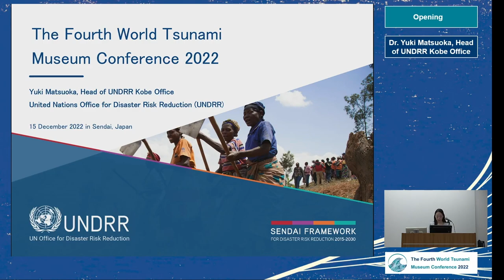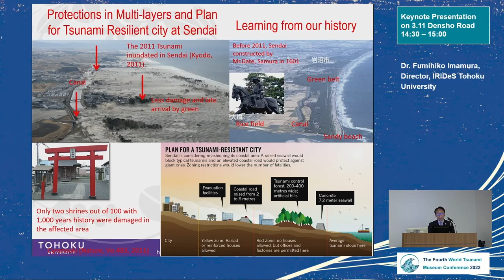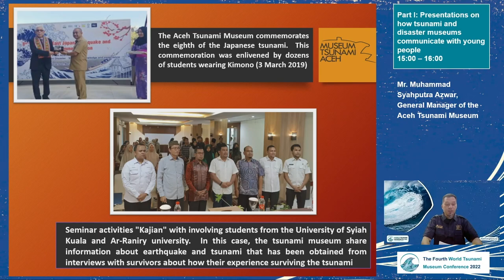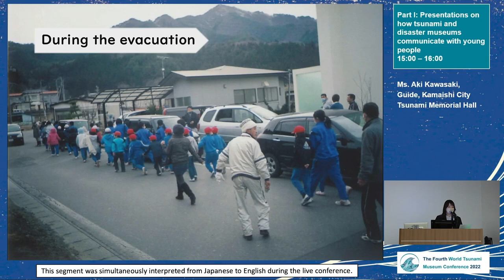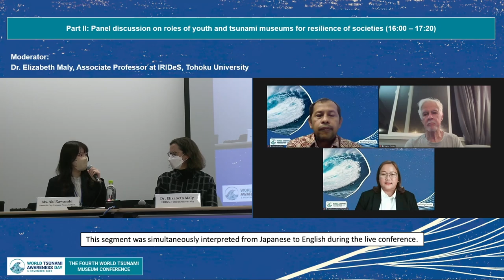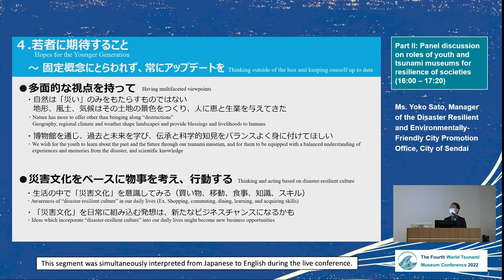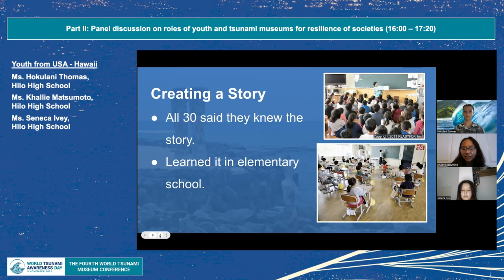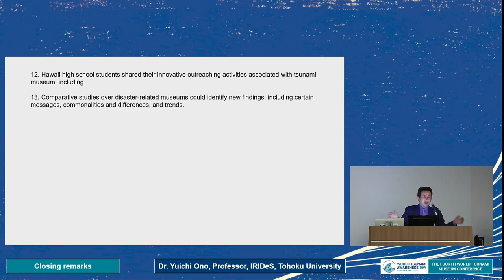Fourth World Tsunami Museum Conference 2022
Building on the three previous World Tsunami Museum Conferences, the Fourth World Tsunami Museum Conference was held on December 15, 2022 in Sendai City, Japan with the theme of “Roles of Youth and Tsunami Museums for resilience of societies." The conference was co-organized by the UNDRR Kobe Office, the Ministry of Foreign Affairs Japan, and International Research Institute of Disaster Science of Tohoku University. It was attended by both onsite and remote participants.